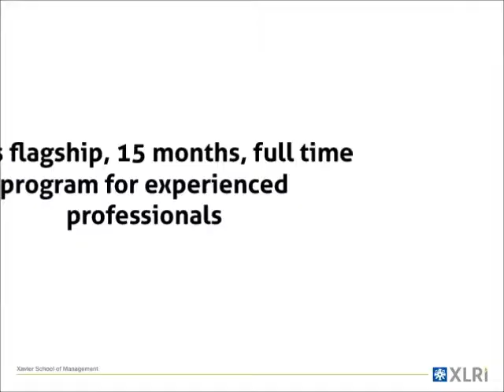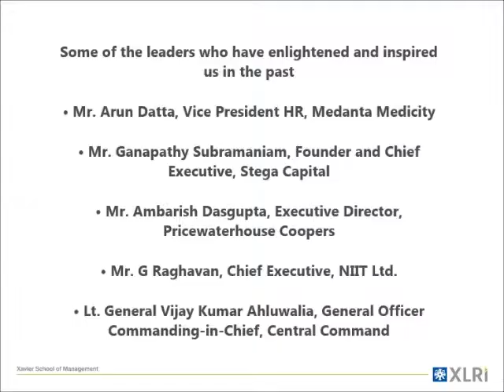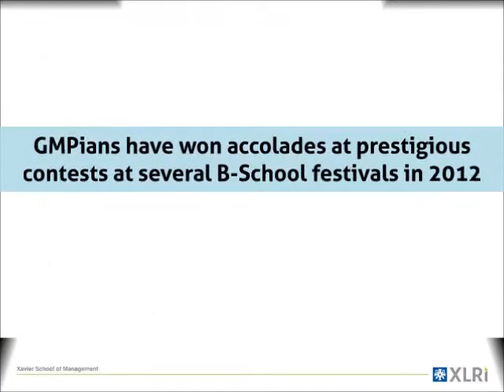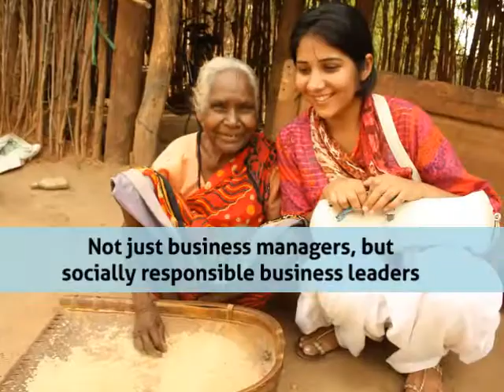XL GMP Movie 261112 v1 Short